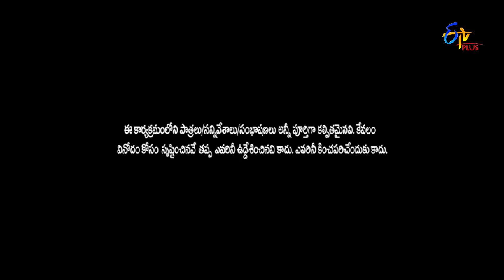Jathi Ratnalu Remix | 2nd January 2023 | Sreemukhi, Nookaraju, Immanuel, Punch Prasad | ETV Plus